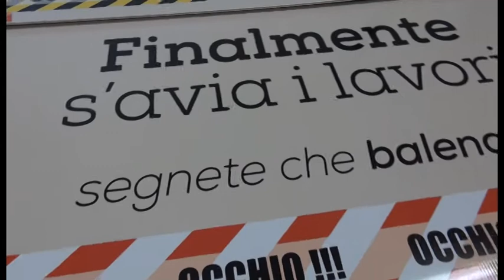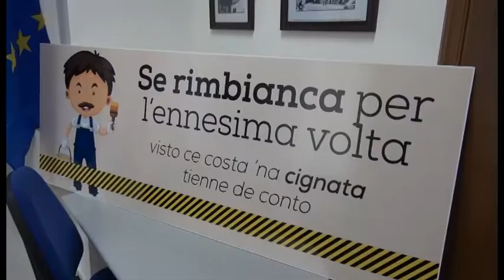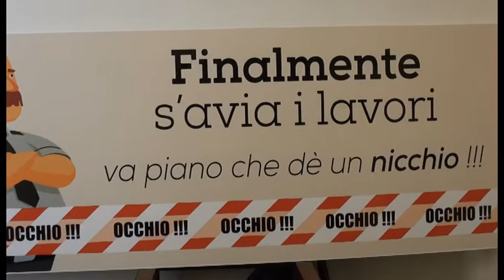Cantieri, arrivano i nuovi cartelli in aretino: "unn’aviare a buticare"